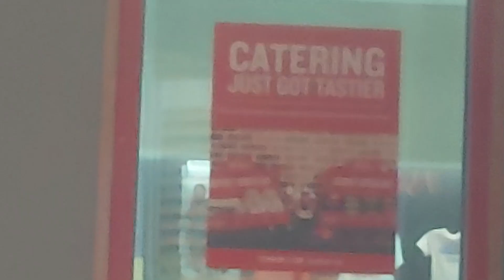red robin restaurant w/my dad and my sisterمطعم رد روبن مع والدي وأختي